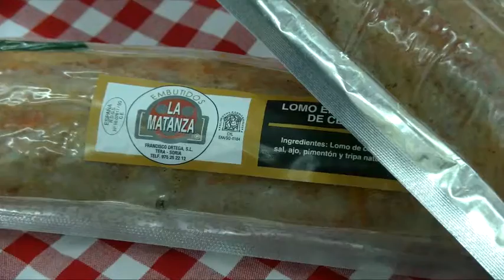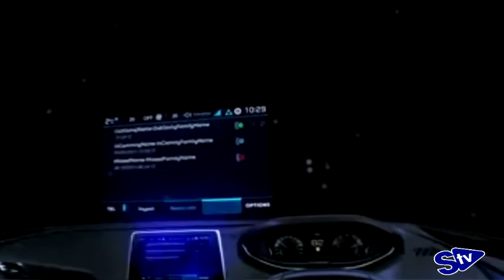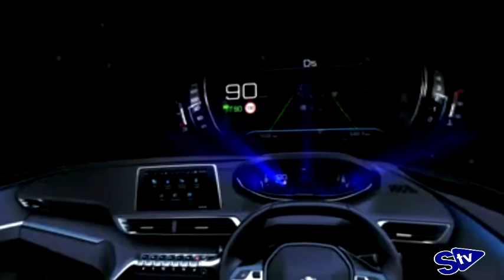MOTOR: Peugeot 3008 en Realidad Virtual en Camaretas